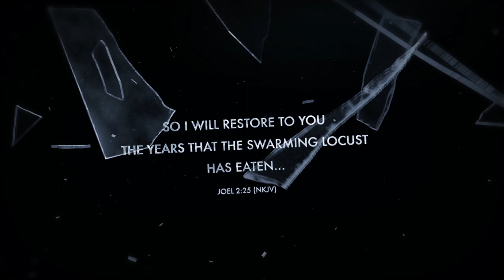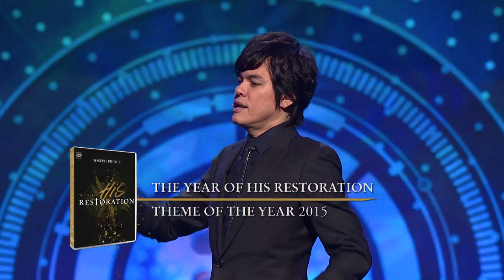Joseph Prince -The Year Of His Restoration DVD Trailer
Get ready for an incredible year of God’s restoration! Join Joseph Prince in two uplifting messages as he shows you God’s heart to restore to you all that the enemy has stolen. Whether it’s wasted years, a slowing mind, or a chronic condition that has robbed you of good health, God is able to restore all that the locusts have eaten, and bless you with much more than what you had before! Be encouraged as you see how the perfect sacrifice of Jesus at the cross has brought you near to God, and qualified you to receive His every provision and much-more restoration!

This DVD Album contains 2 Sermons with 2 Discs
(Approx. total duration: 3hr 7min)

• The Year Of His Restoration (Approx. 1hr 36min)
• Restoration For Your Losses (Approx. 1hr 31min)